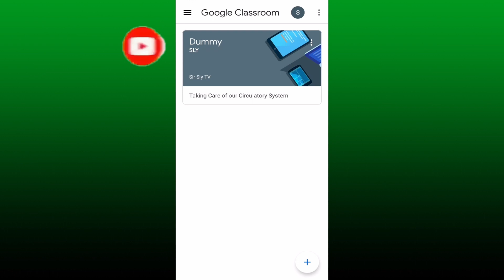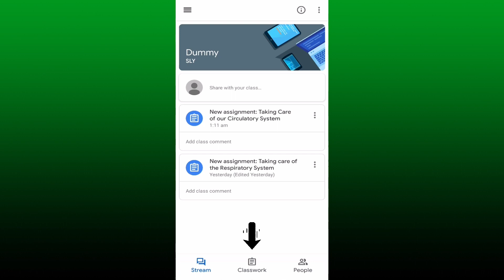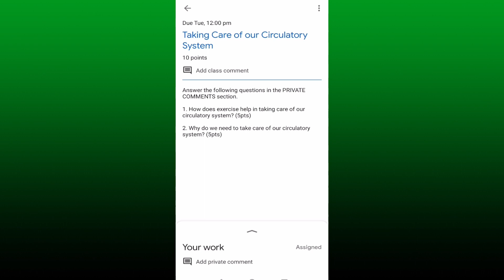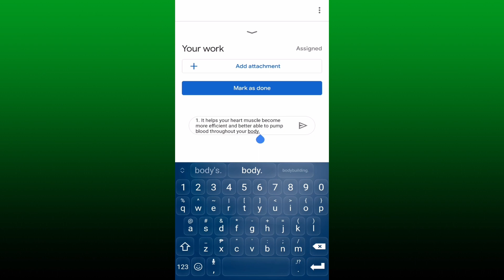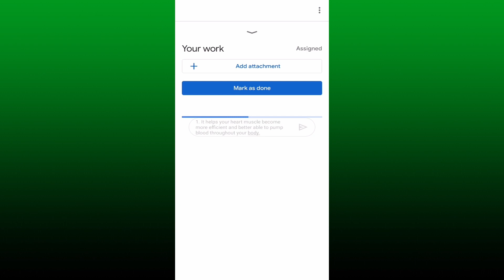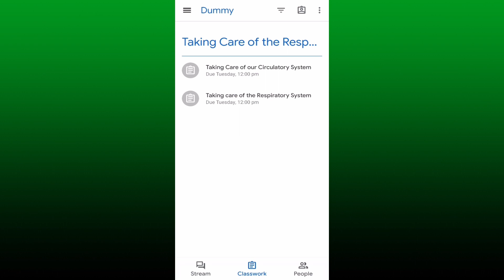ANSWERING ASSIGNMENTS IN THE PRIVATE COMMENTS│GOOGLE CLASSROOM TUTORIAL FOR STUDENTS│Sir Sly TV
PAANO KUNG INIUTOS NI MAM/SIR NA SA PRIVATE COMMENTS KA MAGSAGOT NG IYONG ASSIGNMENT? ALAM MO BA KUNG PAANO ITO GAWIN? AT BAKIT NGA BA NYA ITO PINAGAGAWA?

Last time, I mentioned that we will have a separate video about another use of the private comments section. So sa video na ito, tuturuan ko kayo paano magsagot ng assignment sa private comments section at kung ano nga ba ang dahilan ni teacher bakit nya ito pinagagawa. Sana makatulong ito sa inyo!

Study Smart! =)